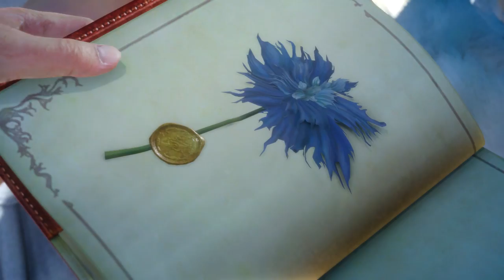Final Fantasy 15 - Chapter 1 : Part 2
Final Fantasy XV is an open world action role-playing video game developed and published by Square Enix for the PlayStation 4 and Xbox One video game consoles, which is scheduled for a worldwide release in November 2016. It is the fifteenth main installment in the Final Fantasy series, and shares a thematic connection with Fabula Nova Crystallis Final Fantasy, a subseries of games linked by a common mythos which includes Final Fantasy XIII and Final Fantasy Type-0. It is a major departure from previous games, providing a darker atmosphere that focuses on more realistic environments and human characters than previous entries.

Final Fantasy XV takes place on the fictional world of Eos. All the world's countries—bar the kingdom of Lucis—are under the dominion of the empire of Niflheim. Noctis Lucis Caelum, heir to the Lucian throne, goes on a quest to retake his homeland and its magical crystal after it is seized by Niflheim on the eve of peace negotiations between the two nations. The game features an open-world environment and action-based battle system similar to the Kingdom Hearts series and Type-0, incorporating the ability to switch weapons and other elements such as vehicle travel and camping.